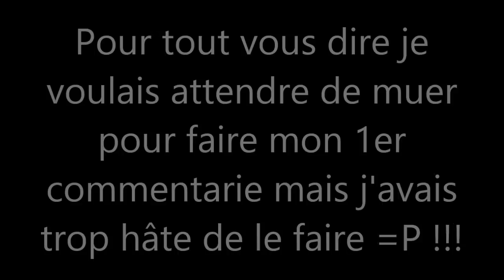Comment faire "l'over the shoulder" sur Black ops 2 ? |tuto trik #2|[HD]|[FR]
Yo les potes c'est dj !!!
On s'retrouve pour un nouveau tuto trik sur bo2 qui sera sur l'over the shoulder un trickshot decouvert sur MW2 et très recherché sur bo1 et bo2 et je vous livre durant cette vidéo la fameuse technique pour le faire !!!
Il vous faut:
-Une secondaire légère
-Un sniper quelconque
-Un scrore streak
-Et si vous pouvez une connection autre que la votre (sa facilitera la tâche)
Vous partez de votre secondaire et dès que votre sniper est entrain d'arriver vous faites: ''Y'' puis la touche pour votre score streak (oui bien dans cet ordre) et vous verrez un double "Y" très rapide qui sera représenté dans le mode studio ou dans une killcam par ce fameux ''over the shoulder". Voila tout ^^ !!!
Soyez indulgent avec mon premier commentarie S.V.P xD...
J'espère que la vidéo vous plaira ;) !!!
Sur ce, PEACE les gens :D !!!

La chaine au setupeur ;): FR4G xVelka: